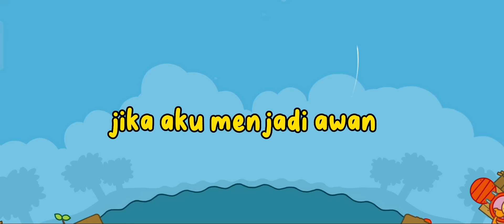jika aku menjadi awan. bisa menumbuhkan dan bisa menghancurkan!!